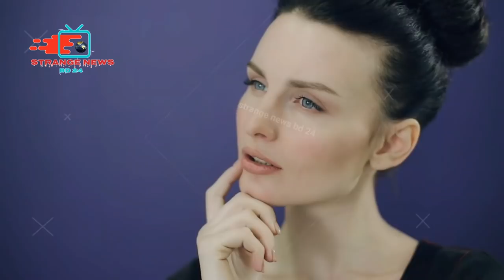শপিংমলে হঠাৎ মেয়েটির সাথে এমনটা ঘটবে কেউ ভাবেনি 😲mayajaal | Incredible Moments Caught on CCTV Camera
This video is my own creativity created for the purpose of education and entertainment which is a recognized law of YouTube

⚠[ ভিডিওতে ব্যবহৃত সকল ফুটেজের কপিরাইট Strange news bd 24 সংরক্ষণ করে। যেকোন ধরণের অপব্যবহার করা হলে আইনানুগ ব্যবস্থা গ্রহণ করা হবে ]

WHERE PEOPLE ARE SAVED FROM DANGER. DURING THIS VIDEO NO ARE ARE INJURED. AND WE ARE TRYING TO TEACH PEOPLE
NO TO DO LIKE THEM.